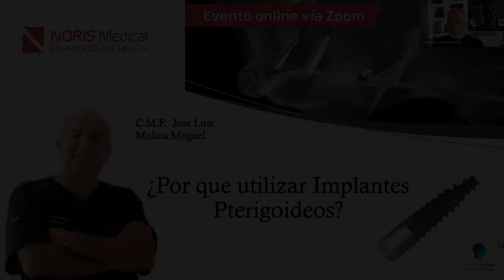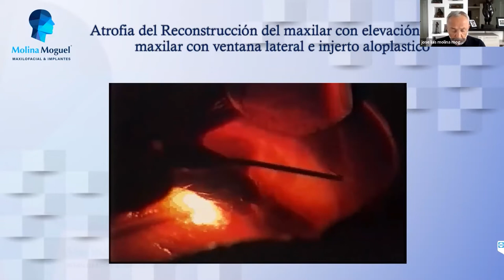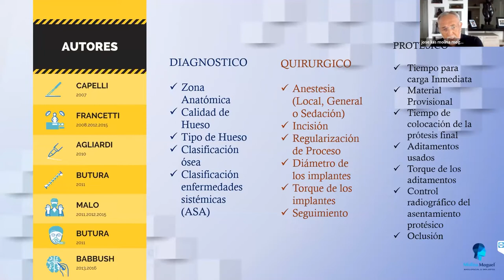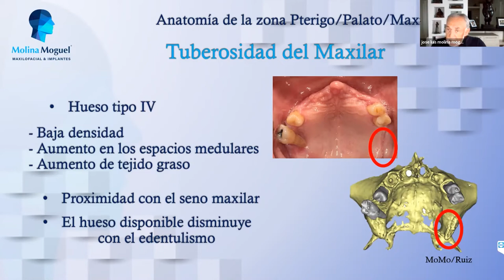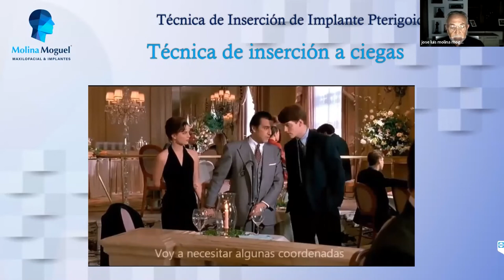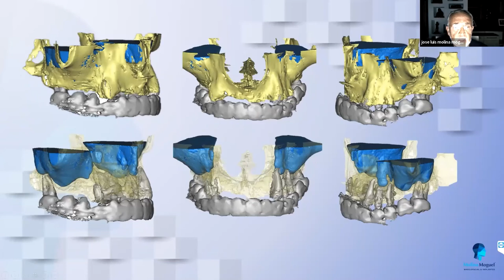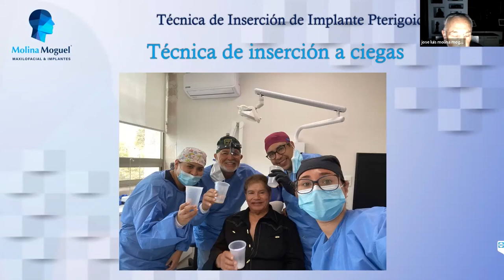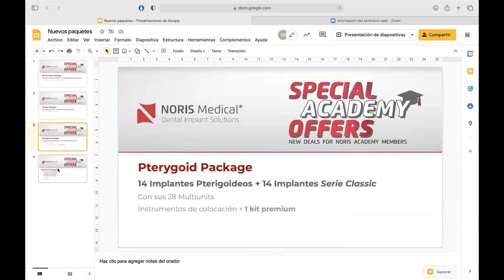Why to use pterygoid implants? with Dr. José Luis Molina Moguel | Mexico | Language: Spanish